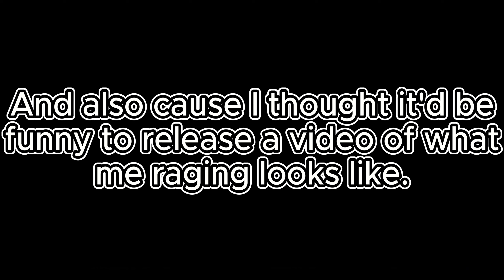I've Never Raged This Much In My Life... (I Rage Quit...)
So... this happened. I did not expect to make a video on brawl, but I felt that this was pretty funny so here we are. If you guys would like to see some more gameplay on this game (not sure what I'd do, but leave suggestions in the comments), let me know by leaving a like on the video. Enjoy